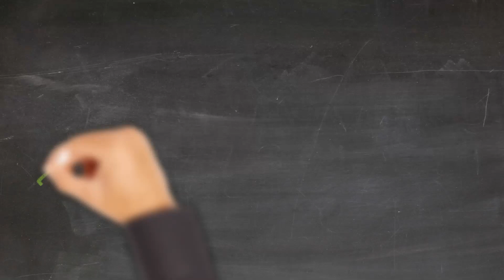Real Estate Market Update for Randolph County